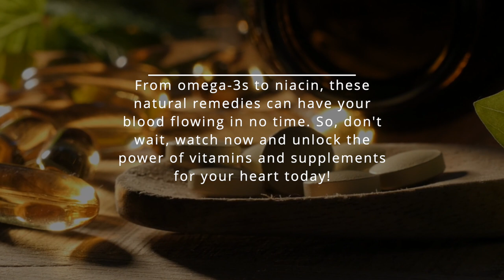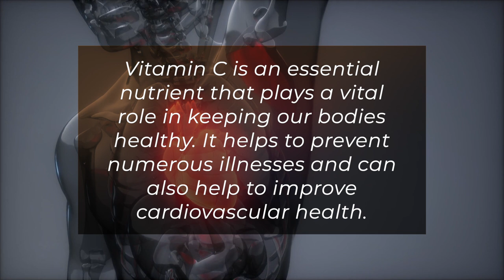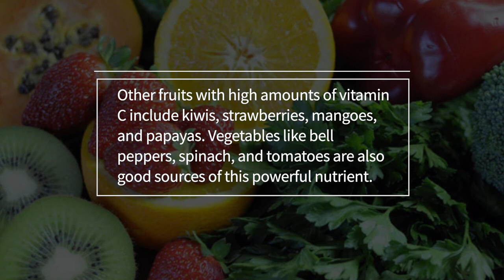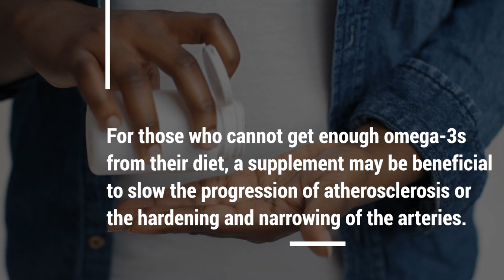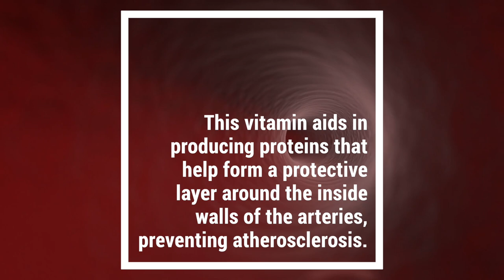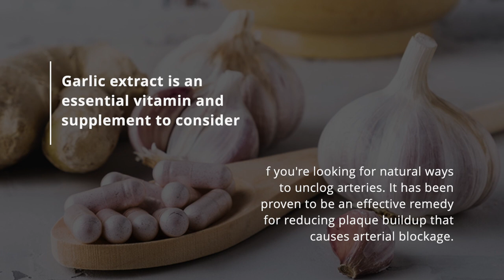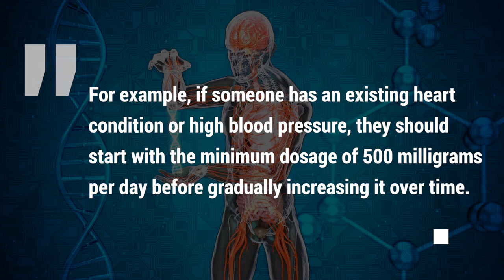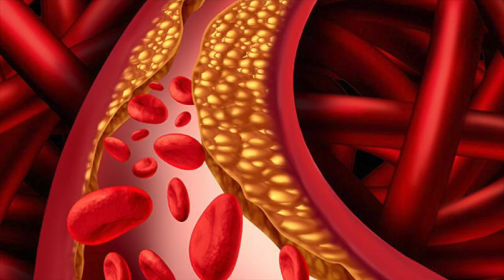6 BEST Vitamins and Supplements to Unclog Arteries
6 BEST Vitamins and Supplements to Unclog Arteries
Are your arteries feeling clogged and sluggish?
Do you want to open up the pathways to a healthier heart?
This video will show you how vitamins and supplements can help clear your arteries!
You will learn which nutrients are best for keeping cholesterol levels low and what foods will help keep your cardiovascular system in shape.
With tips from experts on nutrition and health, this helpful video is perfect for anyone who wants to take better care of their heart.
From omega-3s to niacin, these natural remedies can have your blood flowing in no time.
So, don't wait—watch now and unlock the power of vitamins and supplements for your heart today!
Clogged arteries can lead to many health risks, including strokes and heart attacks.
Fortunately, some vitamins and supplements can help unclog your arteries.
Many of these dietary additions contain essential minerals that break down cholesterol particles while providing other health benefits.
Vitamins are natural sources of antioxidants that can reduce the risk of coronary artery disease.
Supplements feature powerful anti-inflammatory properties that may reduce arterial blockage.
Additionally, certain plant-based extracts have been found to improve blood flow by thinning the blood and promoting better circulation through the cardiovascular system.

⏰0:00:00 INTRO
⏰0:01:30 1. Vitamin C
⏰0:03:18 2. Omega-3 fatty acids
⏰0:04:52 3. Vitamin B3 (niacin)
⏰0:05:43 4. Vitamin K
⏰0:06:45 5. Garlic extract
⏰0:08:10 6. Hawthorn berry

SOME RECOMMENDED SUPPLEMENT PRODUCTS
🪰 Life Seasons - Choles-T - Natural Cholesterol Support Supplement - Aids in Heart and Liver Health - Contains Red Yeast Rice - 90 Capsules
🪰 NOW Supplements, Cholesterol Pro™ with Bergamonte™ and Plant Sterols, Cardiovascular Health*, 120 Tablets
🪰 CoQ10 100mg Softgels - Qunol Ultra 3x Better Absorption Coenzyme Q10 Supplements - Antioxidant Supplement For Vascular And Heart Health & Energy Production - 4 Month Supply - 120 Count